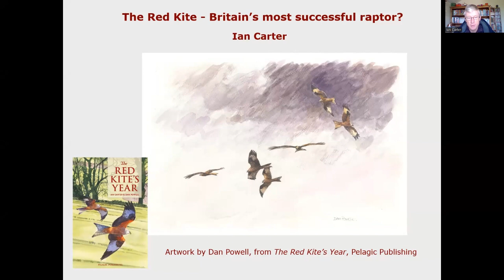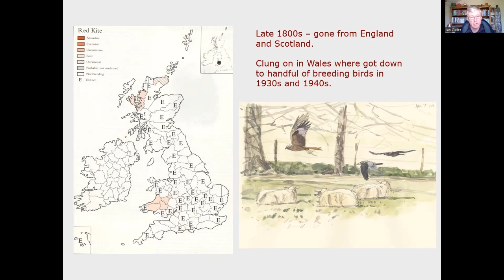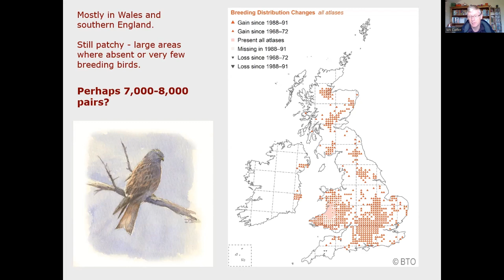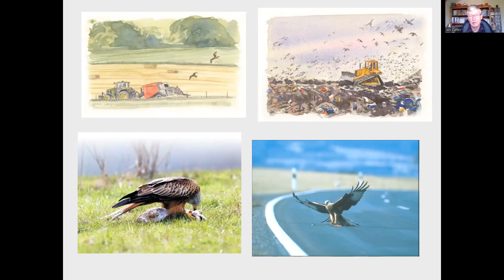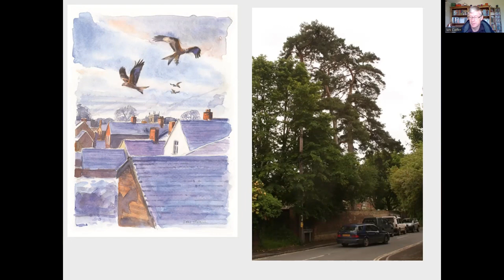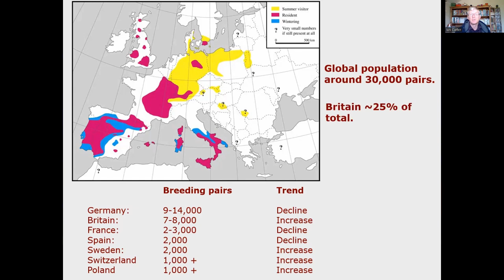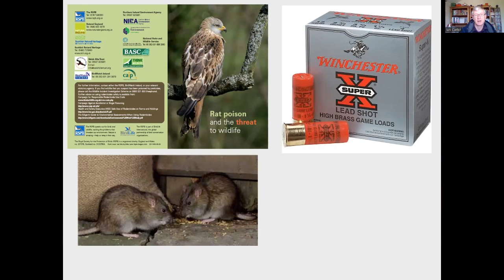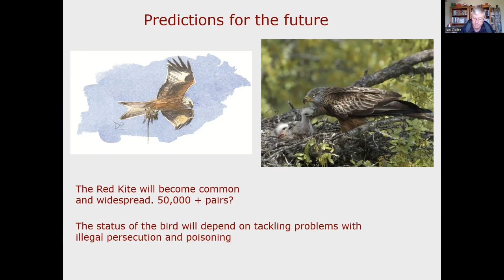Talk 9: Ian Carter - The Red Kite: our most successful raptor?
The third talk from evening two of the RBBP's 50th anniversary conference, on 16th March 2023

Abstract: The Red Kite was once a common and familiar sight in both rural and urban areas. It was almost wiped out by persecution but is now making a comeback as a result of natural spread and a successful reintroduction programme. I’ll discuss the threats it still faces in our modern countryside and I’ll try to answer the question I’ve posed in the title of this talk.

Bio: Ian Carter retired early after twenty-five years as an ornithologist with Natural England. He was closely involved with the Red Kite reintroduction programme and Natural England’s Hen Harrier Recovery Project, but now spends his time watching and writing about wildlife. Recent books include Rhythms of Nature, The Red Kite’s Year, The Hen Harrier’s Year and Human, Nature.

Find out more about the Rare Breeding Birds Panel and the UK's rare breeding birds